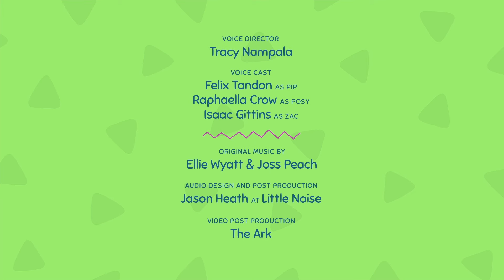Spooky Dancing | Pip and Posy Let's Learn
You can watch Pip and Posy on Sky Kids, My5, and every morning on Milkshake!

PIP AND POSY - Welcome to the Pip and Posy official channel!

Pip and Posy are the best of friends whose lives revolve around a wonderful world of play. Packed with warmth and humour, the series is a joyful celebration of their great friendship with all its ups and downs, laughter and games. The series is produced by multiple Oscar® nominated Magic Light Pictures (The Gruffalo, Room on the Broom, Revolting Rhymes, Zog and recent hit The Snail and the Whale)